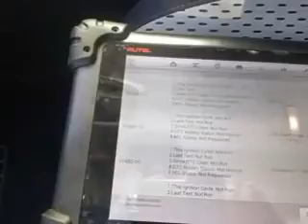Que le pasa a un motor si. no cambias el aceite No.1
esto les pasa a los motores si no cambias el aceite a tiempo